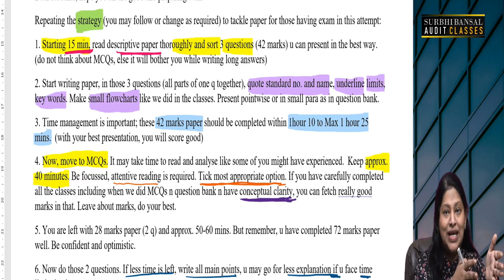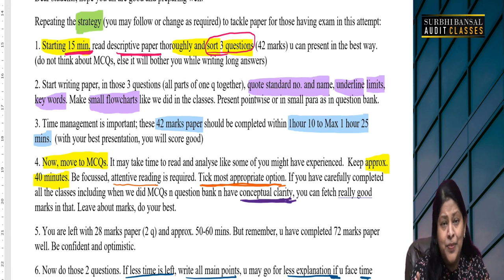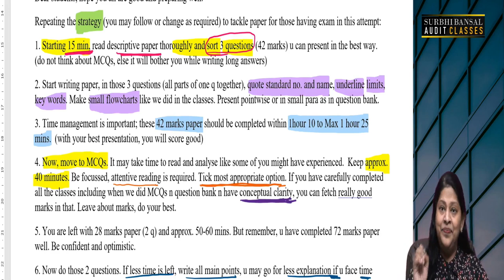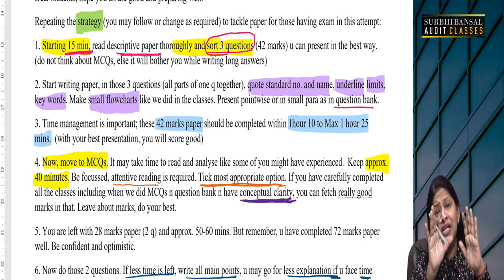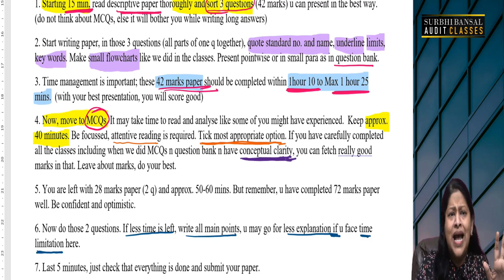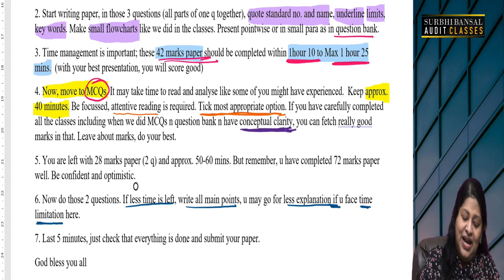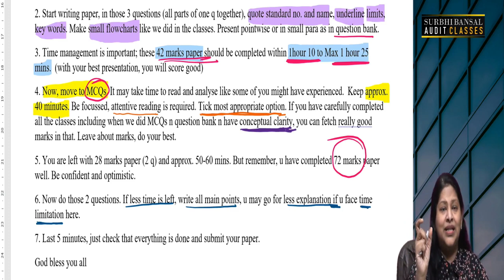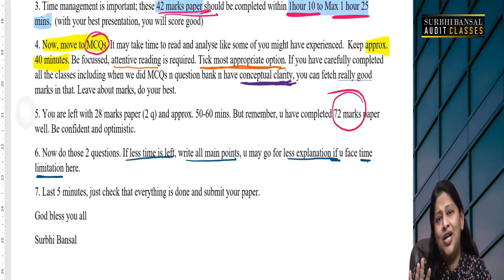Must Watch Exam tips | How to score good marks in upcoming exams | CA Surbhi Bansal